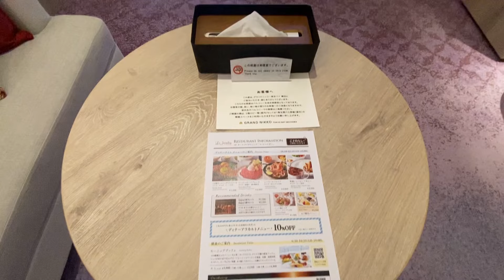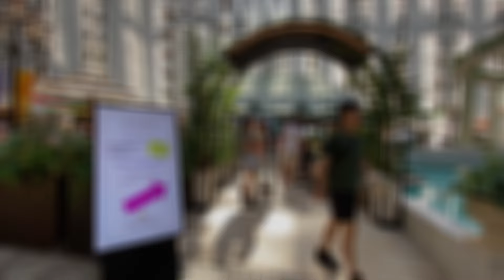ディズニーオフィシャルホテルの高層階に泊まってみた【グランドニッコー東京ベイ舞浜】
ディズニーオフィシャルホテルのグランドニッコー東京ベイ舞浜高層階に泊まってきました！

◆グランドニッコー東京ベイ舞浜◆
〒279-0031 千葉県浦安市舞浜１−７